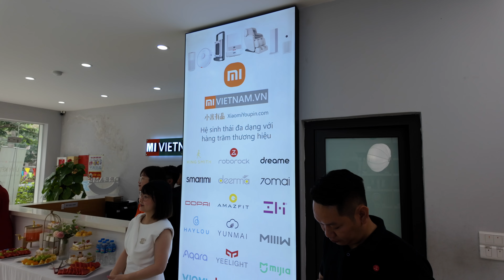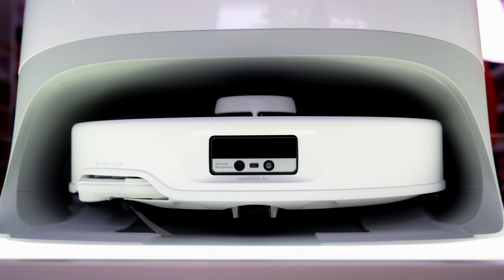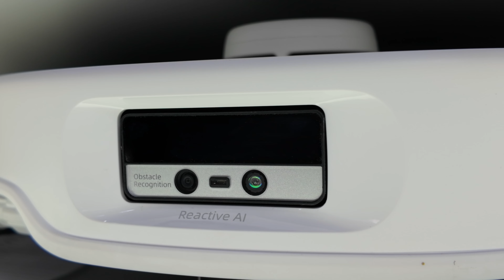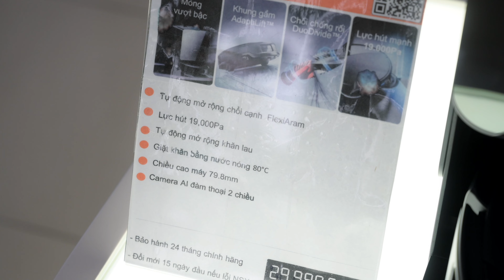Đến Mi Vietnam trên tay 2 robot siêu đẹp: Q Revo Curv và Saros 10R.